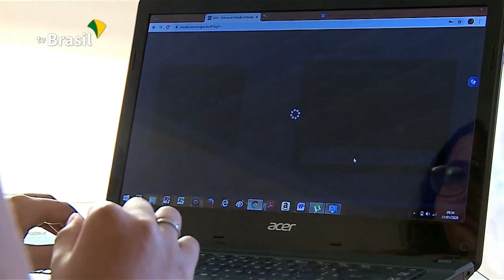Abertas as inscrições para o SISU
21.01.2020 - O estudante que fez o Enem 2019 e não tirou nota 0 na redação já pode se inscrever para o SISU (Sistema de Seleção Unificada).